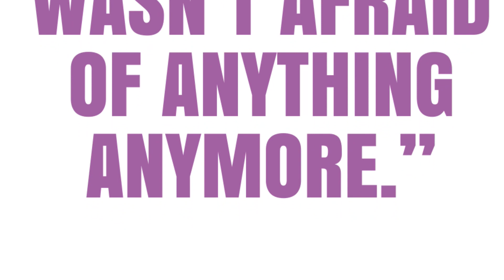Mercado A’s (Galicia) vs Power Surge 10u travel 🧳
10/18/20 - a’s vs power surge 10u travel 🧳 ball.